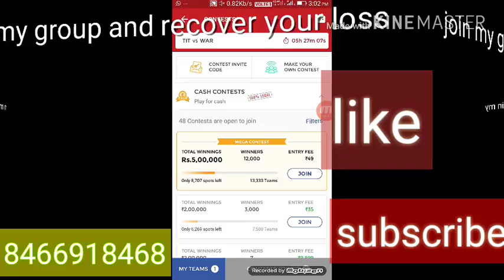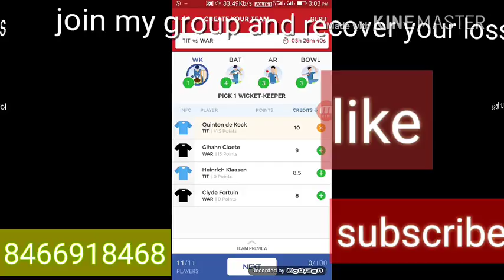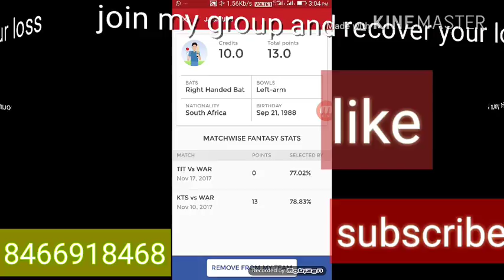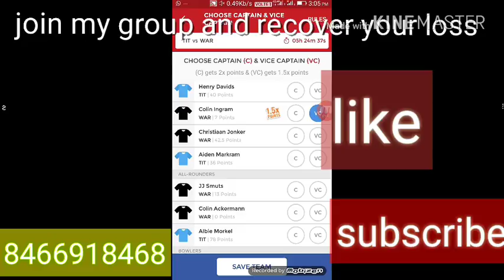Tit VS war south Africa T20 grand league teams...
Like... Share.. Subscribe.. Hi friends today I am saying about tit VS war south Africa T20 grand league teams if you are interested to join in my what's app group pay 50rs per month and get updates from my group my paytm number and contact number is same 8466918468 thanking you friends who supporting me.. Please subscribe to my channel